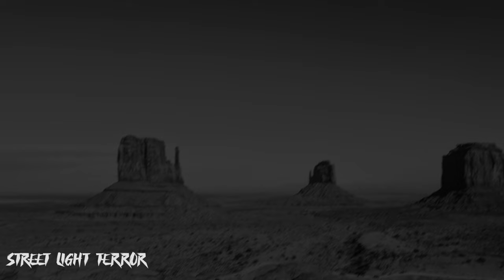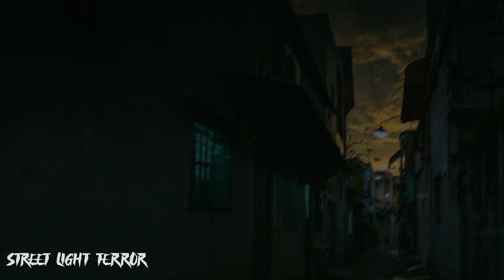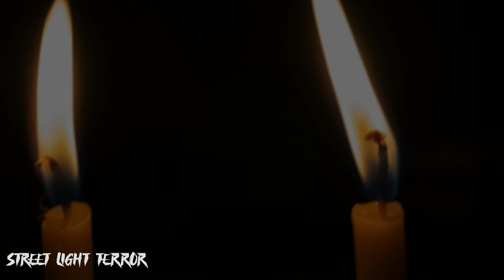TRUE Scary Highway Story (DON'T STOP)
This story is allegedly a true happening.

Source: Anonymous (reddit)
Intro: 0:00

All sorts of stories have been told such as Craigslist Horror stories, Night Shift Horror Stories, Stalker Horror Stories, Rest Stop Horror Stories, Food Delivery Horror Stories, Hotel Horror Stories and more!